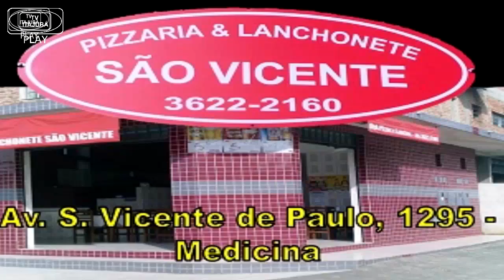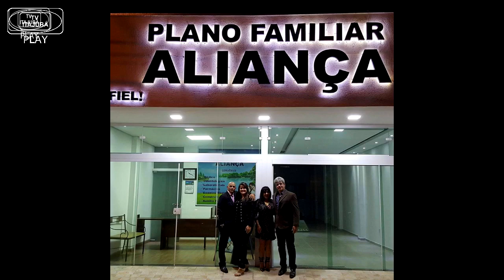Marcelo Machado (29/01/19) - TV ITAJUBA ENTREVISTA